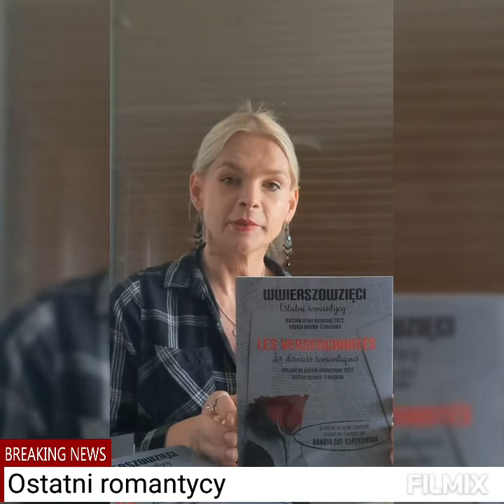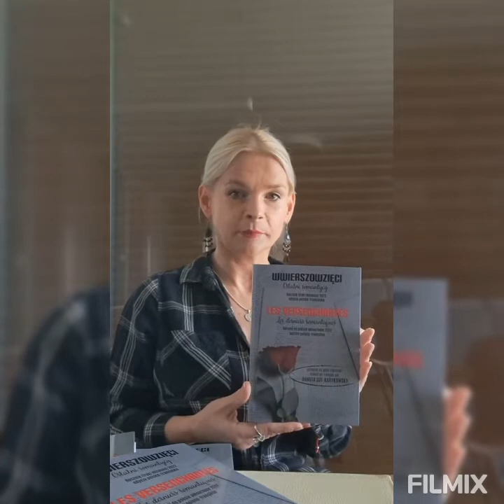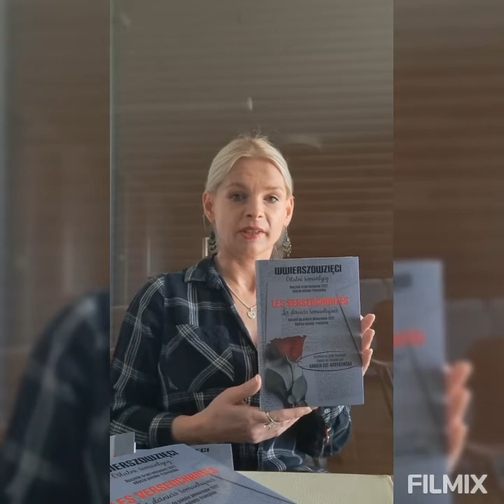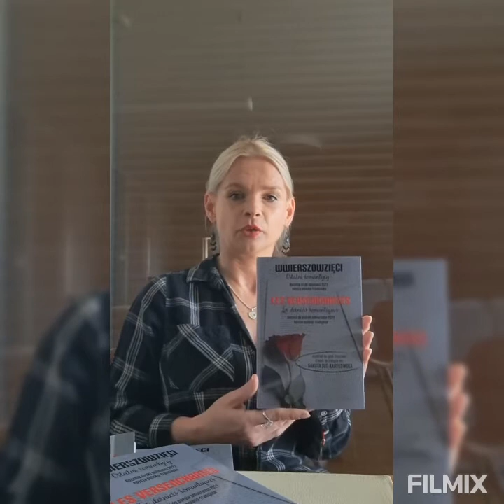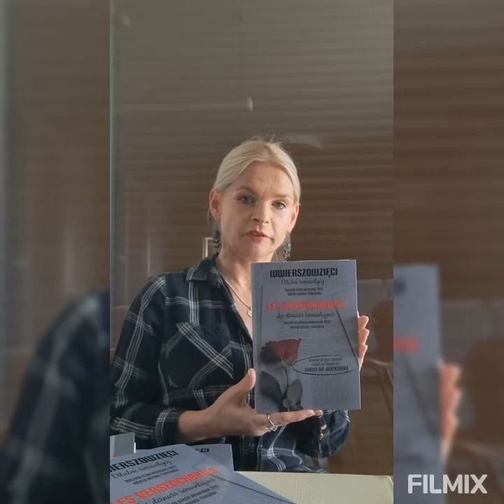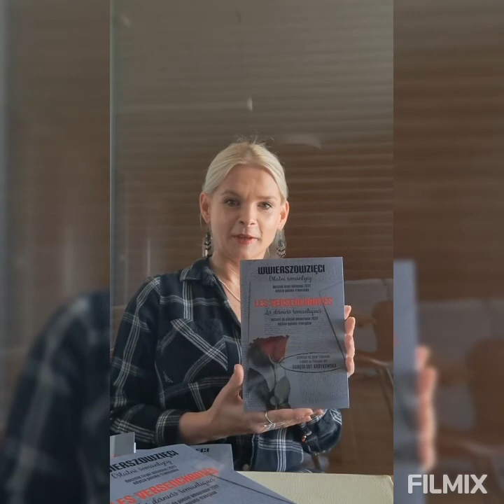Wwierszowzięci - Ostatni romantycy. Rocznik liryki miłosnej 2022. Edycja polsko -francuska.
Wierszy z poprzedniej edycji w wersji lektorskiej szukajcie na kanale YT Poetariat.